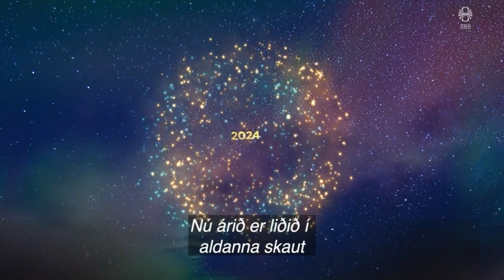New Year 2024 in Iceland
1.1.2024
1:00 am CET
When Year 2024 Starts Around the World
With 38 different local times in use, it takes 26 hours for the New Year to encompass all time zones. Find out in which order they enter 2024 and which countries are first and last.